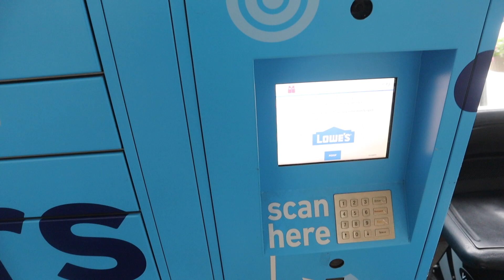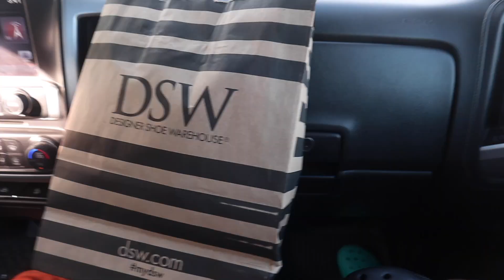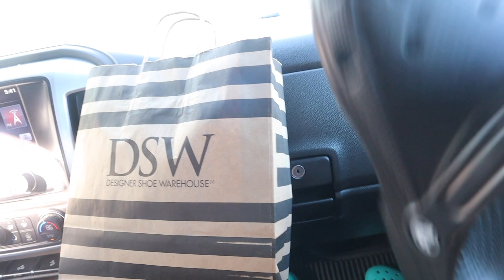VLOG | I GOT IN A CAR ACCIDENT |SADE FLAWLESS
HEY FLAWLETS!